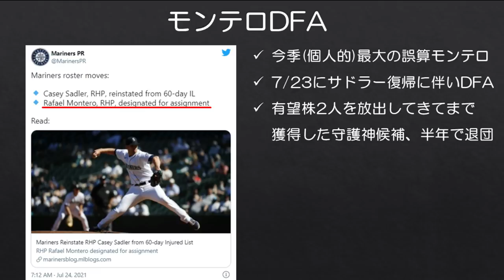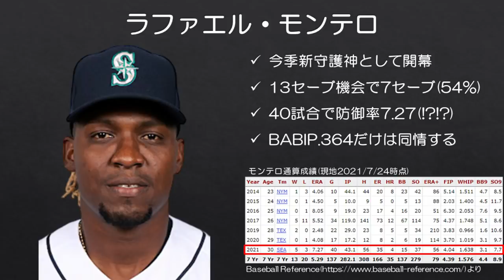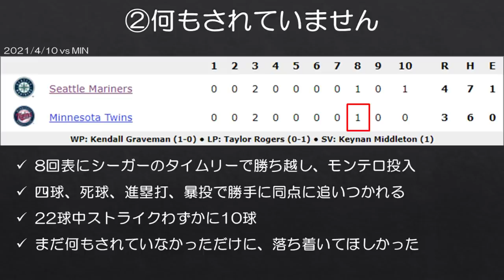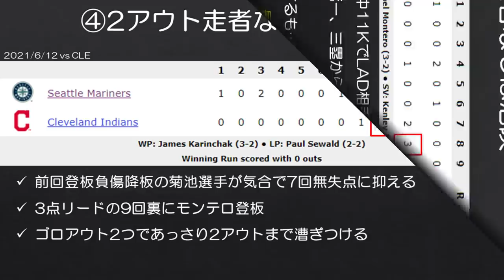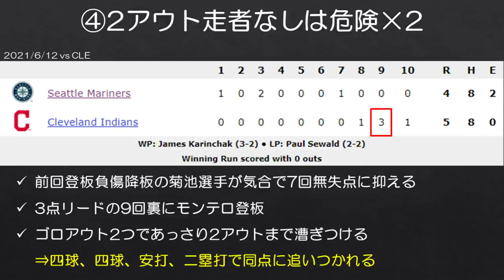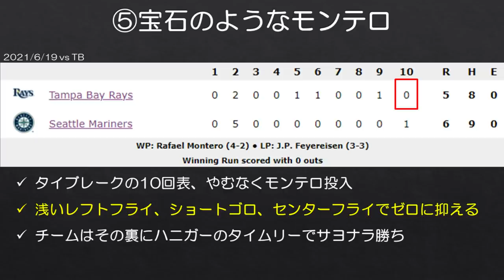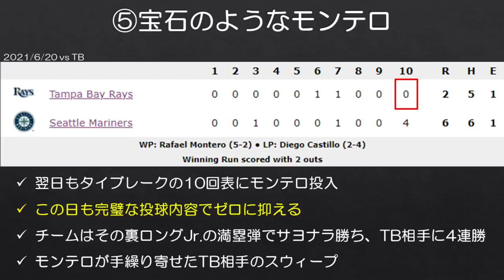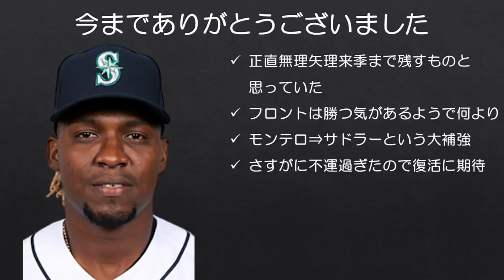【MLB】防御率7.27の新守護神候補 ありがとう、さよならモンテロ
濃すぎる登板の数々は忘れないよ。

後半戦入ってからも思いの外強いマリナーズは、今季新守護神候補として獲得しながら防御率7.27と不振のラファエル・モンテロをDFAしました。おそらくこの後FAとなるのではないかと予想しています。

今回はモンテロとの思い出の数々を振り返ります。

■前半戦のマリナーズを振り返った動画

■モンテロ獲得時の動画